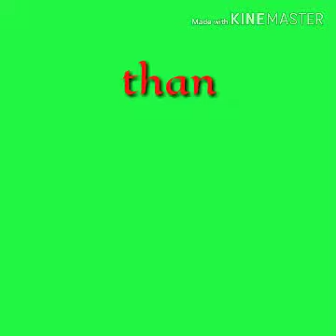My tiktok video remix